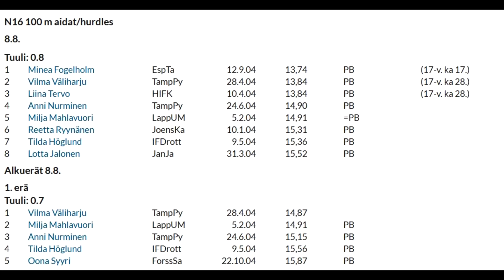FM Bennäs 8.8.2020 D16 100m häck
Tilda slår sitt rekord x 2, först i försöken och sedan igen i finalen